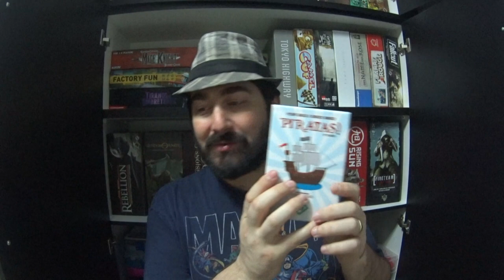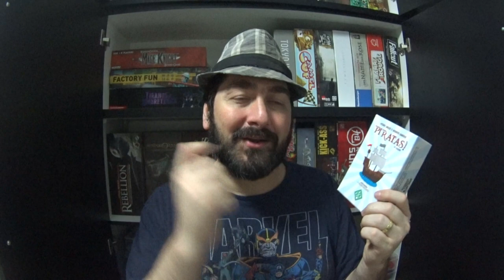5 Minutos de Guerra - Ep. 159 - 5 jogos pequenos de designers nacionais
Edu Guerra fala de 5 jogos nacionais em caixas pequenas que ele curte.